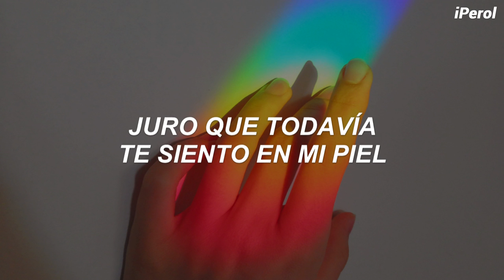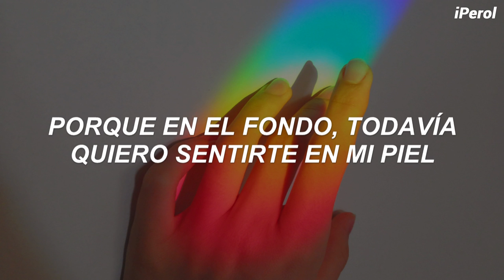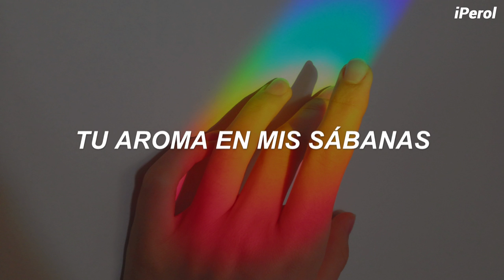Lauv - Sweatpants // Español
Lauv - Sweatpants (Traducida/Subtitulada al Español)
Asdfjkdfndjkgnnfdkjgmfdkl 💛🍐
Okay, lo siento por estar de insoportable con tanto vídeo de Lauv, pero les dejo aquí una de mis canciones favoritas, para llorar por tu ex, disfrútenla ♥

En "Sweatpants",  Lauv describe perfectamente el sentimiento que una persona tiene después de cortar una relación romántica con otra persona, y sobre como en los siguientes días llega una depresión que hace que podamos descuidarnos físicamente y emocionalmente, y como pasamos recordando los momentos con esa persona. Esto a la mayoría nos puede representar en algún momento y sobre todo si es tu primera ruptura ah.

*Pantalones deportivos y canciones sobre ella: Con esto Lauv hace referencia a que se hundió en una depresión al terminar con esa persona, y no puede ni preocuparse por como se ve en su aspecto o las prendas que usa, escuchando canciones que le recuerdan a esa persona.
¿Qué tal fue su primera ruptura romantica? Cuenten :D

*Xannax: Es un benzodiazepínico que se usa para el tratamiento de trastornos de la ansiedad, trastornos de pánico, y la ansiedad causada por la depresión.

*Adderall: Es una anfetamina utilizada en el tratamiento del trastorno de déficit de atención con hiperactividad (TDAH) y la narcolepsia. También se utiliza como potenciador cognitivo, y de forma recreativa como afrodisíaco y euforizante.

Espero les haya encantado el vídeo, de verdad gracias por aguantarme y por todo su apoyo, los quiero demasiado, tomen agua y duerman bien ♥

// Lauv - Sweatpants [Lyrics] //
Oh
Oh
Oh, oh

Sweatpants and songs about her
Coffee with a little bit of alcohol
Oh no, no, don't judge me
Just 'cause I do anything to get by
Oh, without her
Xanax and a little bit of Adderall

Since you don't wanna know
Who I am anymore, you don't care anymore
And I can't really blame you
No, I can't really blame you
And I don't wanna know
Who you're with when you leave, it's so hard to believe
That it's been so long
Swear I still feel you

Your scent in my sheets
Feels like just last week we were together
These days, it's all

No motivations, I
Just wanna tell you I
I really miss you, but baby, that's not the issue
The issue is comin' back, expectin' this time'll last when
We've been through this, we both know
We'll fight, fuck, and let it go
Again, again and again, again, again
'Cause deep down, I still want to feel you

You scent in my sheets

Sweatpants and songs about—
Oh, without her
To get by

• ~how i'm feeling~ el álbum debut de Lauv, está disponible en todo el mundo

All the copyright goes to Lauv.